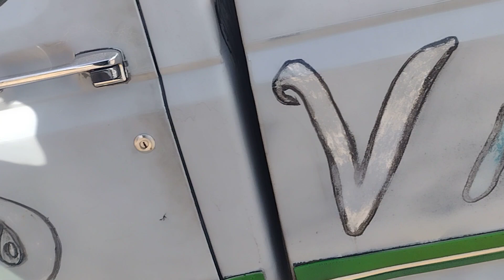F-150 1991 sitting on some 26s yeah Jwoo costume painting 💯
in this video you will see Jwoo costume painting business Banner 💋